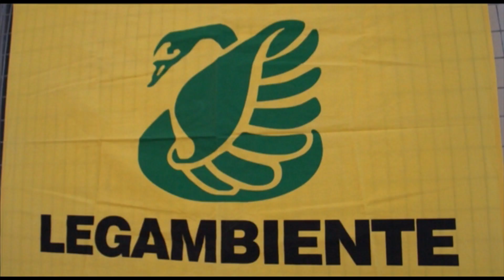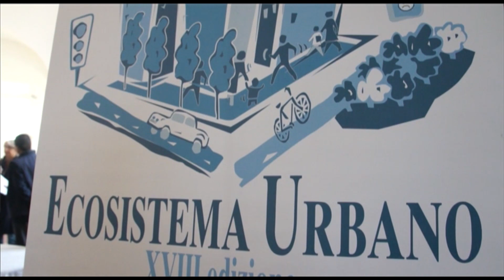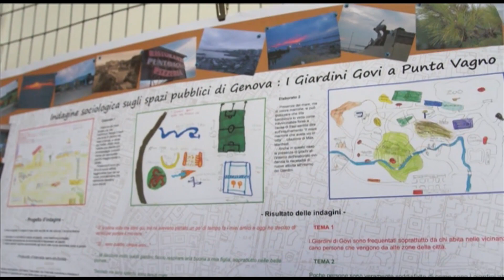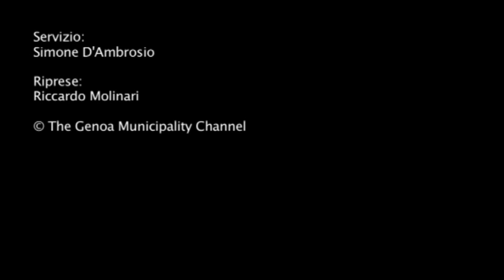Ecosistema Urbano: Genova terza per Legambiente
Presentata a Palazzo Ducale la XVIII edizione del rapporto di Legambiente che fornisce una nuova chiave di lettura della percezione di sicurezza. Tra le grandi città, davanti solo Venezia e Bologna. Il modello dei Giardini Govi

Interviste a:
- Santo Grammatico, Legambiente Liguria
- Marta Vincenzi, sindaco di Genova
-  Stefano Sarti, presidente Legambiente Liguria
- Carlo Senesi, assessore alla Città Sicura
- Giuseppina Montanari, assessore al Verde pubblico

Servizio di Simone D'Ambrosio
Riprese di Riccardo Molinari